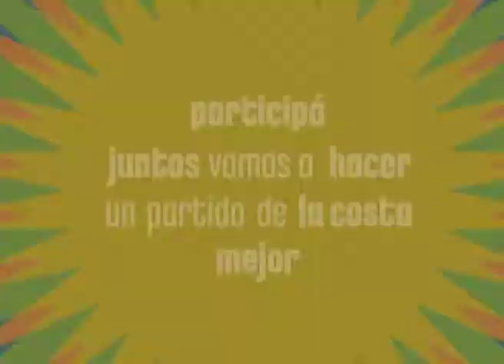COSTA AZUL (2º ASAMBLEA PRESUPUESTO PARTICIPATIVO 19/10)